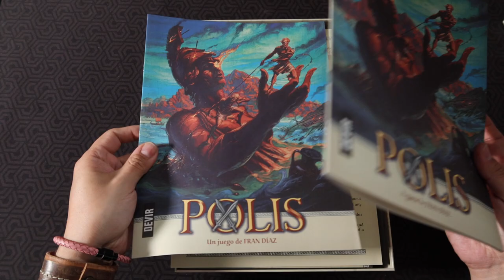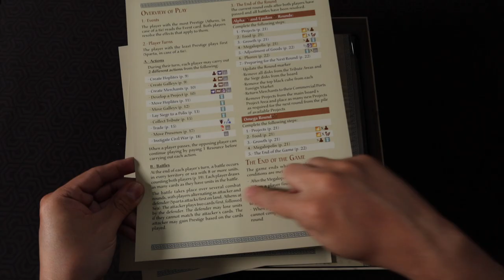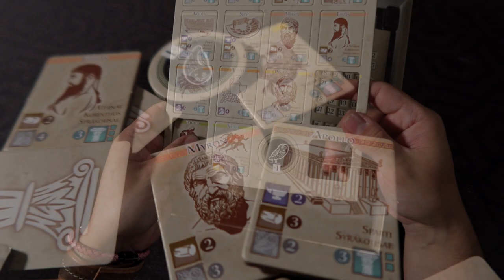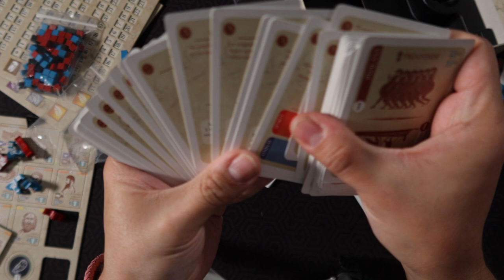Poilis [Unboxing]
00:00 Polis
00:40 Fuera envoltura
00:47 Manuales
01:34 Tablero
02:17 Troquel
02:33 Tableros de jugador
02:51 Componentes de madera y dado
03:20 Cartas
04:32 Cierre